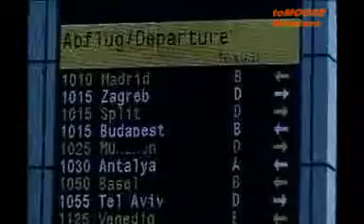Mickey Modelle VS Sam Mumba - Gotta Tell You (toMOOSE Remix)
My remix of gotta tell you with the video, enjoy...